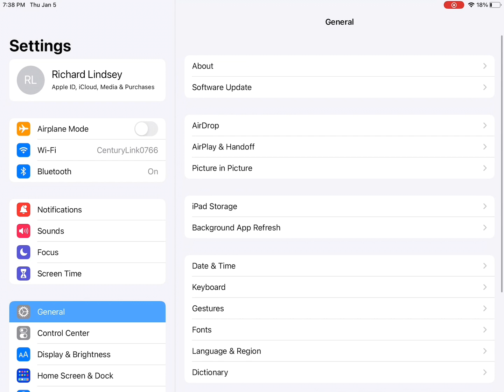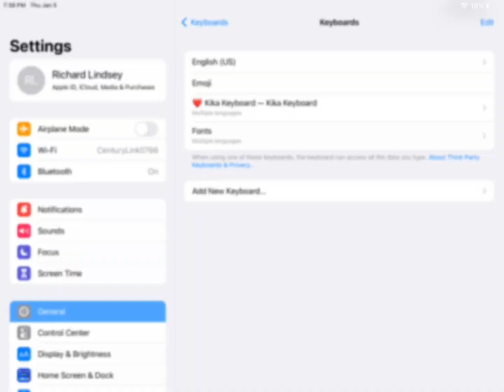𝕋𝕪𝕡𝕖 𝕠𝕣 𝕕𝕚𝕖 𝕨𝕚𝕥𝕙 𝕃𝕒𝕦𝕣𝕖𝕟!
𝕎𝕖 𝕡𝕝𝕒𝕪 𝕥𝕪𝕡𝕖 𝕠𝕣 𝕕𝕚𝕖